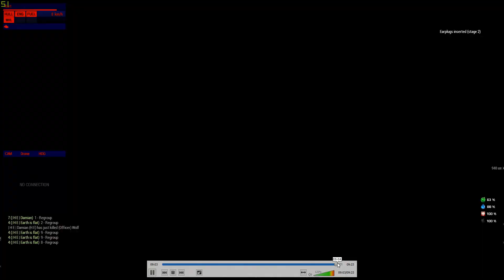Desktop 12 07 2017 21 40 24 28